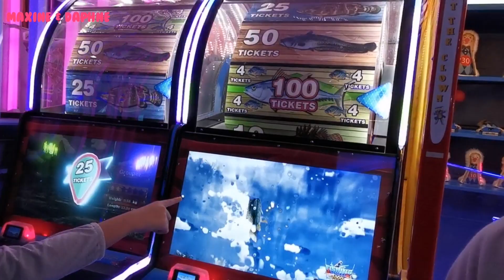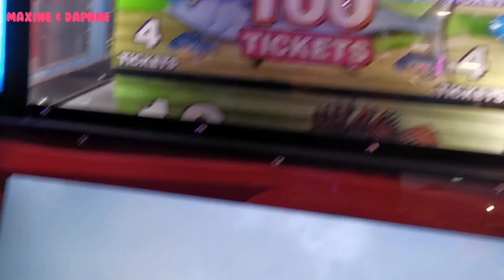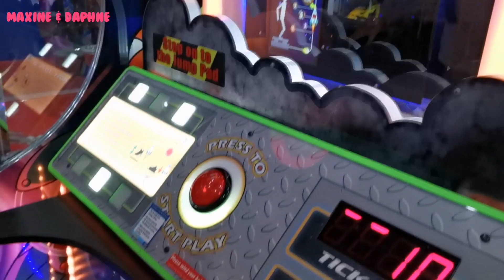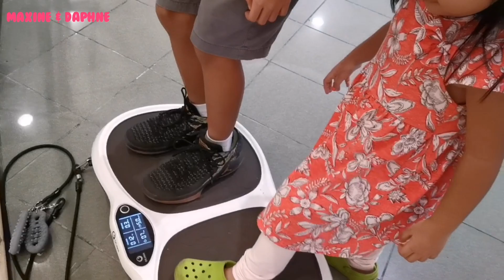Family Fun Day at Timezone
Weekend family day

Musician: InShot